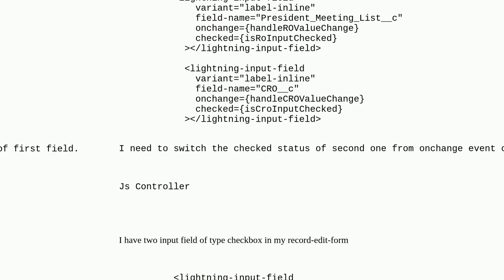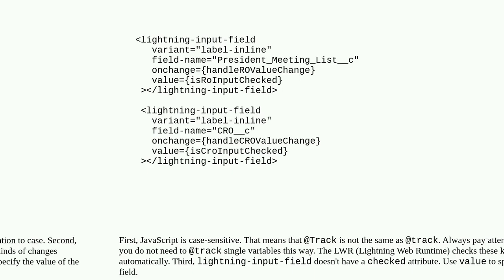Salesforce: Why is the checked attribute variable's value switching not updating the checkbox UI ...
Why is the checked attribute variable's value switching not updating the checkbox UI in LWC?

A special thanks goes out to the community

  apex salesforcedx lwc-wire-adapter lightning-web-components